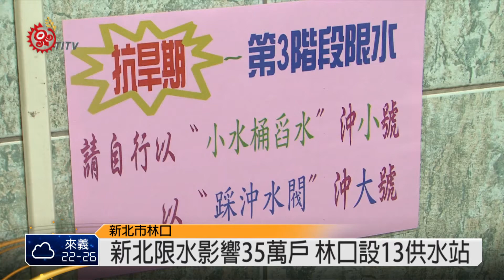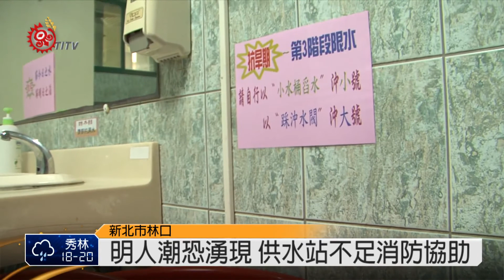新北第3階段限水首日 不見民搶水 2015-04-08 TITV 原視新聞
抗旱大作戰，第三階段限水區域是石門水庫供水區的新北市板新、林口還有桃園地區，是採供水5天、停水2天作法，預計將影響35萬戶，新北市府與自來水公司提供127個臨時供水站，其中新北市林口區就有13個臨時供水點，放置2噸的儲水桶提供民眾取水。民眾表示，停水第一天還能取水塔用水，不過以防萬一，前一天已經先行儲水。

民眾表示，停水第一天還能取水塔用水，不過以防萬一，前一天已經先行儲水。

限水首日，未出現大批排隊人潮，僅零星民眾前往取水，因為多數民眾有主動儲水，第2天限水時應該會出現人潮，因此，如果臨時供水站不足，將請消防隊協助供水，但民眾具備危機意識、自主節約用水，才是有效的做法。